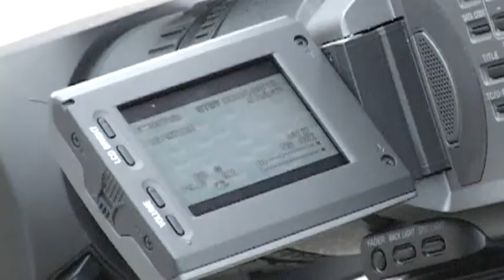bill filming b roll